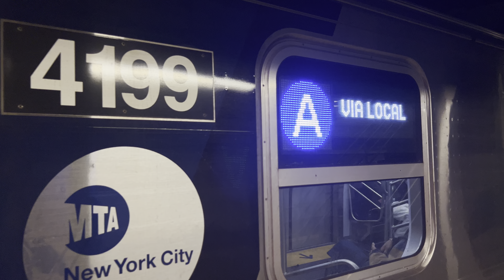4K⁶⁰: 207 St bound R211A A via 6 Av at Bryant Park